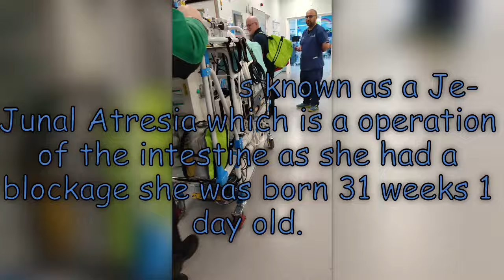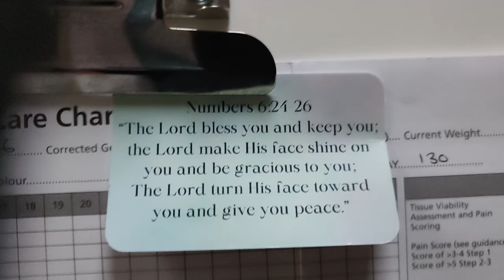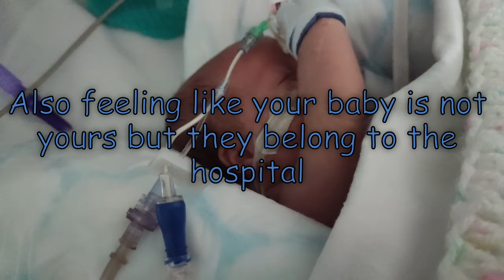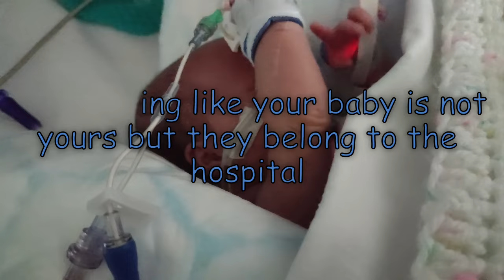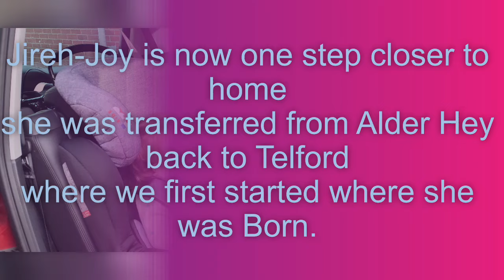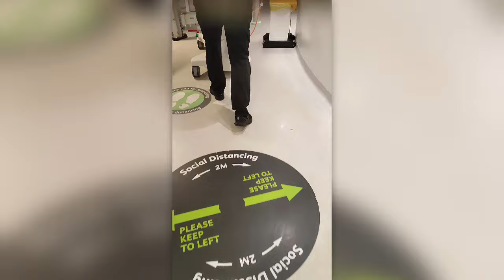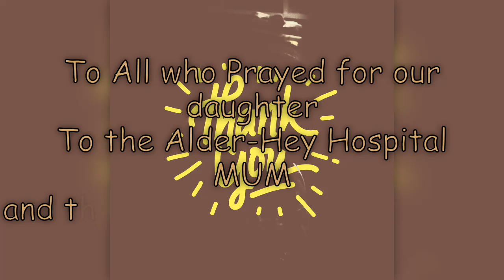JIREH-JOY'S NEONATAL BIRTH HOSPITAL PREMATURITY | CHROMOSOME 13 DELETION | PREMATURE | SAD | LOVE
Thank you for watching or stumbling on this Video, this is to raise an awareness of premature birth the Neonatal experience there was a lot more things i could of included but choose not to.

Big thank you for the music i was able to use